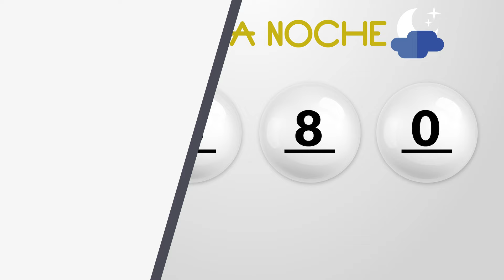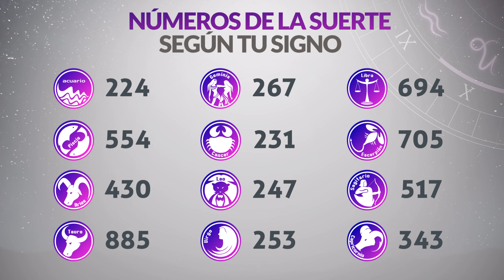Resultados PAISITA y CHONTICO NOCHE del Miércoles 24 de Enero de 2024 CHANCE 😱💰🚨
Resultado de Paisita  Miércoles 24 de Enero de 2024
Resultado de Chontico Noche Miércoles 24 de Enero de 2024
Paisita  24 de enero
Chontico Noche 24 de Enero
Paisita del vienticuatro de enero
Chontico noche del vienticuatro de enero
Chance del vienticuatro de enero
Resultado de Chance 24 de Enero
Chance 24 de Enero
Chance Chances
loteria loterias
Paisita ayer
Resultado de Paisita  vienticuatro de enero
Resultado de Chontico Noche vienticuatro de enero
Resultado paisita
chontico noche
resultado chontico noche
paisita hoy
resultado de chontico noche
resultado paisita
super paisita
paisita resultados
paisita ayer
chance resultados
sorteo paisita
ultimo paisita
sorteó paisita
paisita tarde
loteria chance
paisita día
chontico noche y paisita hoy
paisita paisita
en que cayó chontico noche anoche
chontico noche sorteo
resultado del chontico noche del día de ayer
chance paisita
invierte
resultados gana
loterias gana